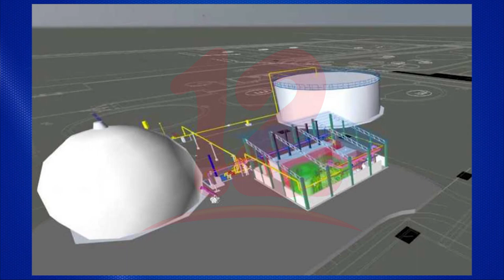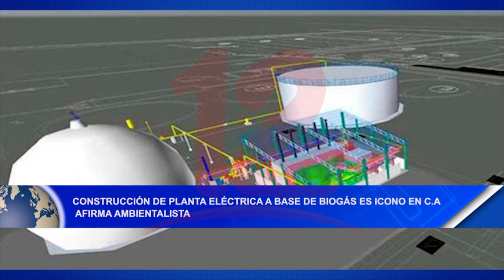Noticias12Nicaragua Construcción de planta eléctrica a base de biogás es icono en C.A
Construcción de la primera planta de generación eléctrica en Nicaragua a base de biogás, es una planta icono en Centroamérica dijo miembro del Movimiento de Jóvenes Ambientalistas